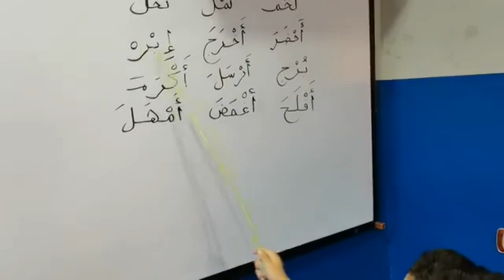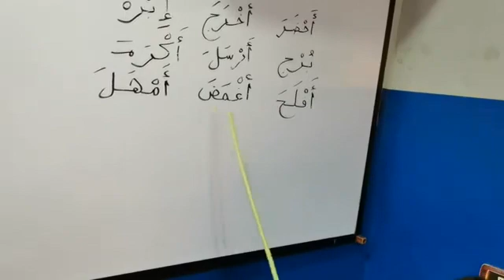تعليم مراجعه علي الدرس الأول لصف الرابع علوم🥰🌹وعمل امتحان لتثبيت المعلومات 😪